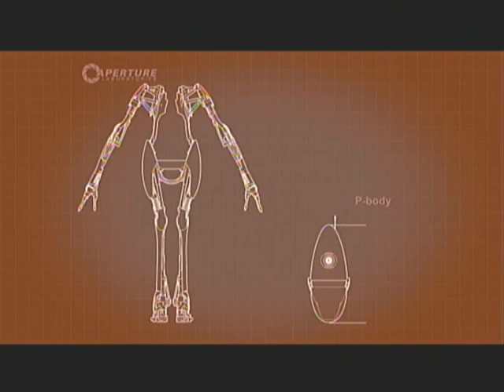Lets Play Portal 2 C0-0P Part 2